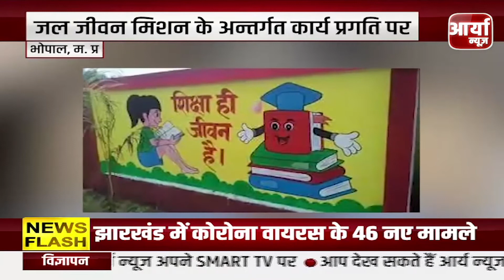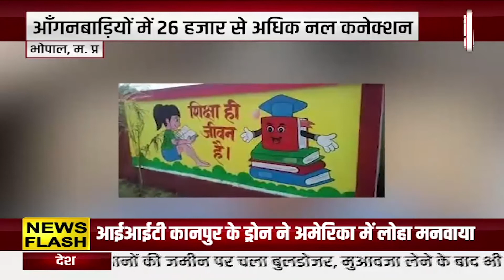मध्य प्रदेश - पुलिस उपाधीक्षक नवनीत नायक निलंबित | यौन उत्पीड़न के मामले में निलंबित | Aaryaa News